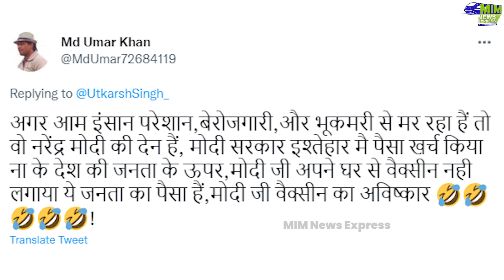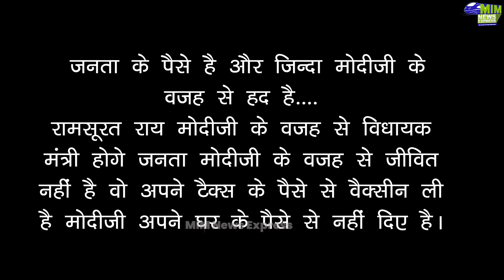लोगो ने सोशल मीडिया पर लगाई अक्ल ठिकाने | BJP | Modi | Bihar